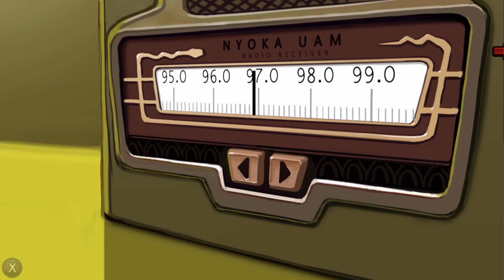Let's Play The Journey Down | Part 7 Fancy New Digs!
After successfully making it out of the prison we begin our search for Lina and some less inconspicuous clothes.